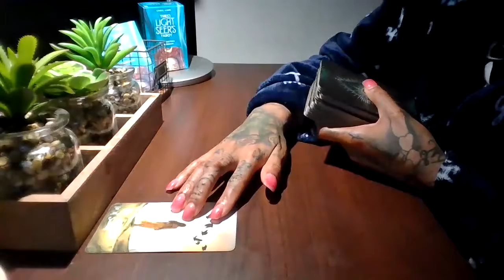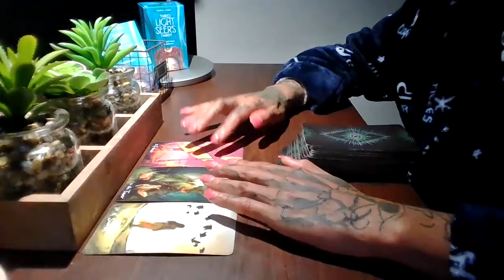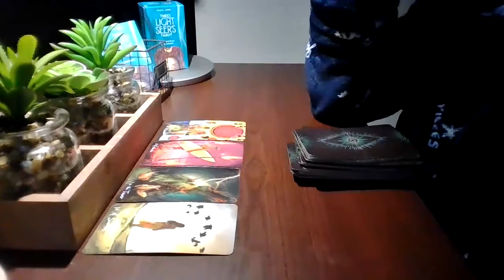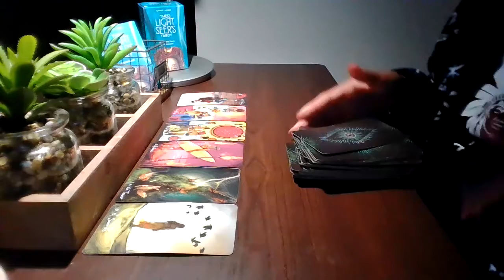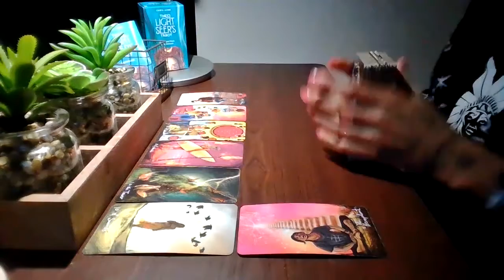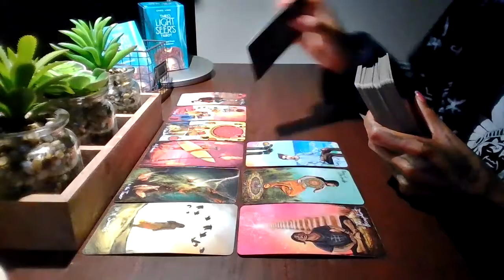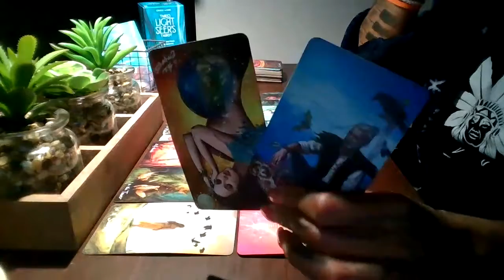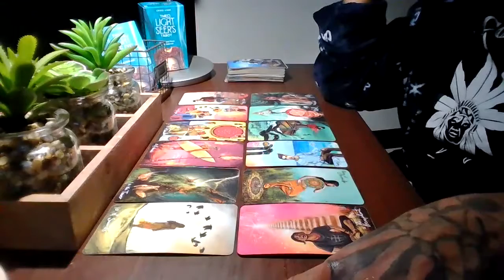SCORPIO - I sting! So look, but don't touch | April 2021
Wussup Everybody! Flickinonmybic Tarot is here bringing you the beauty, juice, and spiritual truth. Im your Host, MS.DC!
*THIS IS A GENERAL READING
*WILL NOT APPLY TO EVERY SINGLE SCORPIO
Card Decks Used:
*Light Seer'sTarot